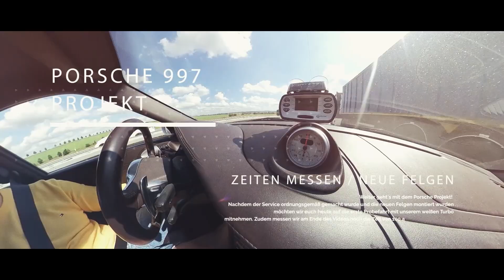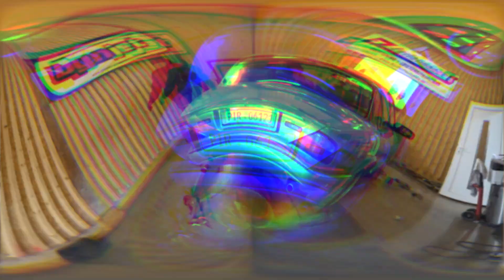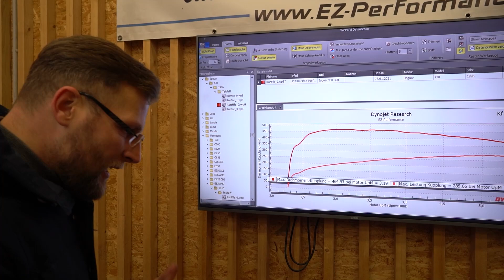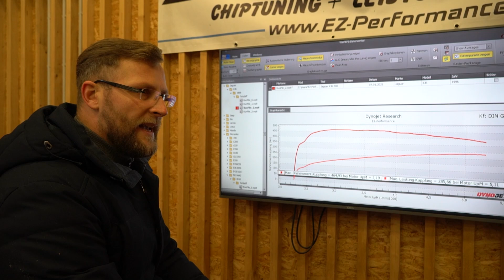Katze ohne Krallen!? | Was kann der Jaguar XJR Kompressor nach 25 Jahren? | Import aus Spanien | DAG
Heute zeigen wir euch unseren schicken Jaguar XJR aus 1996. Das Fahrzeug lief in Spanien und ist somit nicht dem Rost zum Opfer gefallen. Was die sportliche Variante der schicken Limousine heute noch kann, finden wir gemeinsam heraus! Wir fahren eine Runde und spannen die Katze danach auf die Rolle! Gebt uns gerne Feedback zum Video. Wir freuen uns immer über eure Kommentare :)

Bleibt gesund! Beste Grüße aus Dresden!

Folgt uns auch gerne auf Instagram (dieautogesellschaft)!